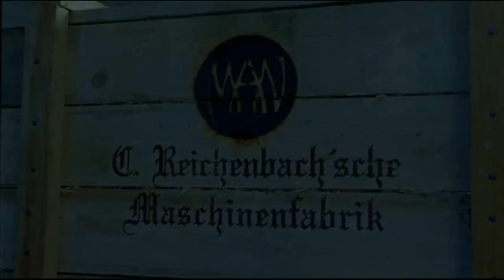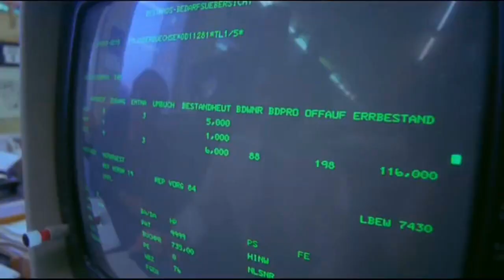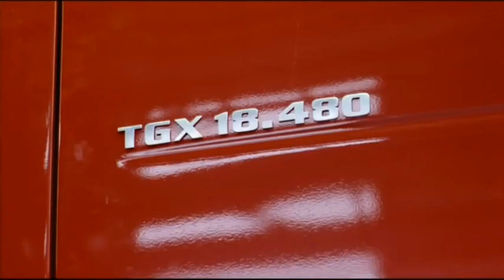Rock 80. Наутилус Помпилиус - Тутанхамон